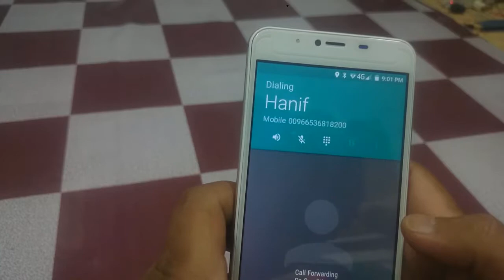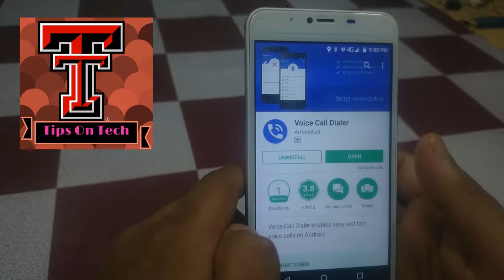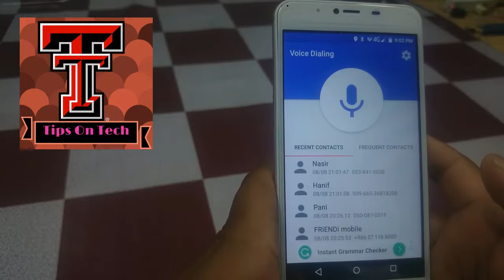যে কোন নাম বললে মোবাইলে নাম্বারে কল চলে যাবে | Voice Call Dialer | Bay Tips On Tech Bnangl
Hi

বন্দুরা এই ভিডীওটিতে একটি চমতকার এপলিকেসনের কথা বলছি আপনারা যুদি বেবহার করেন তাহলে আপনার মোবাইলে শুদু নাম বল্লে কল চলে যাবে